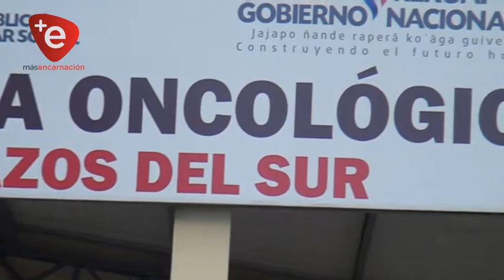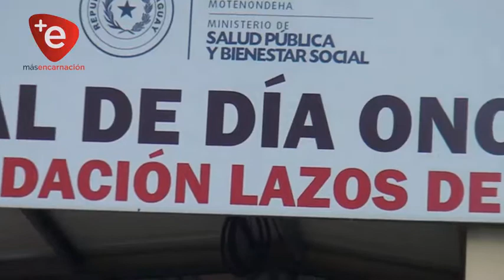FUNDACIÓN LAZOS DEL SUR ORGANIZA CENA BENÉFICA, LO RECAUDADO SERÁ DESTINADO AL HOSPITAL ONCOLÓGICO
Banquete, se denomina a la actividad gastronómica solidaria que se organiza para el 24 de febrero en la réplica de la estación del ferrocarril en Encarnación, lo recaudado en este evento será donado al Hospital Día Oncológico.